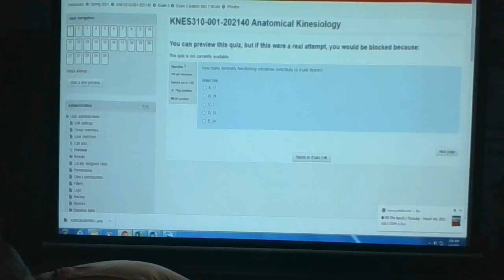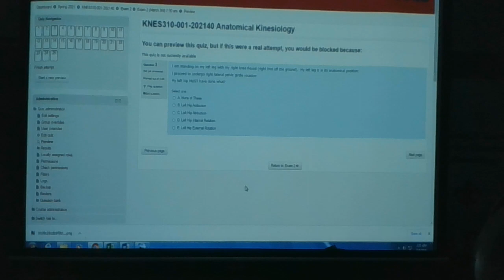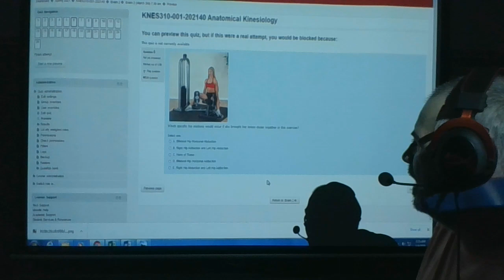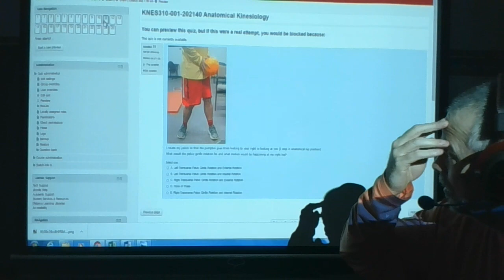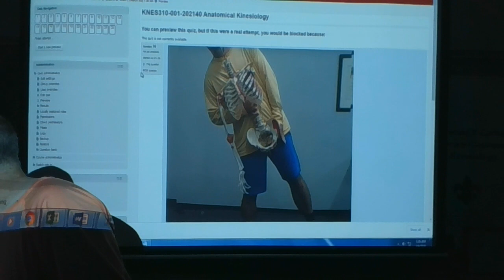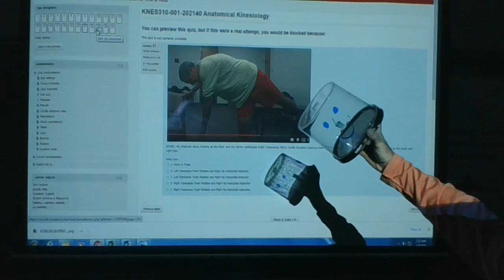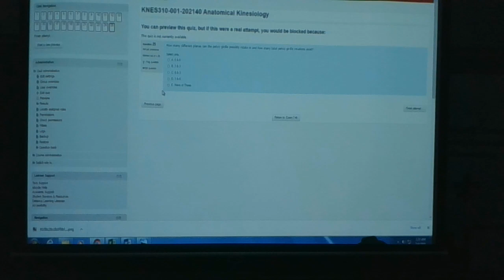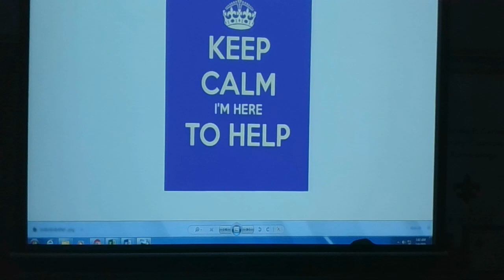KNES 310 Spring 2021 Exam 2 Review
Please watch in entirety